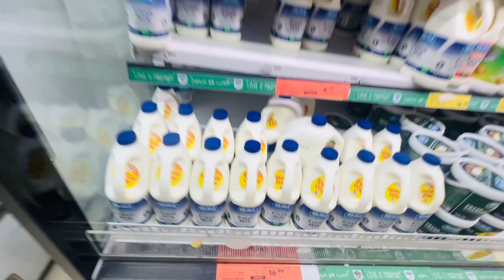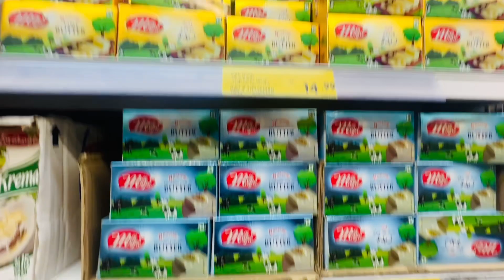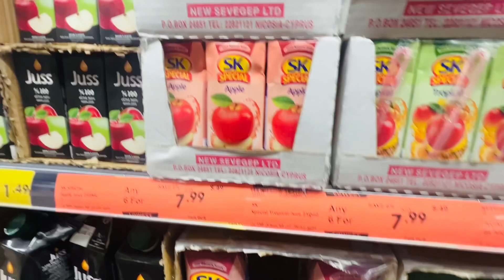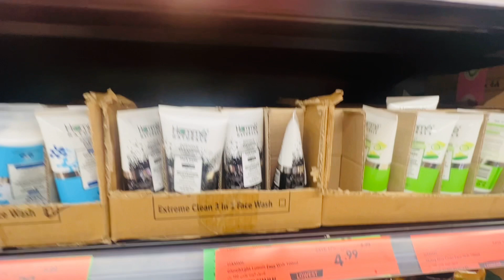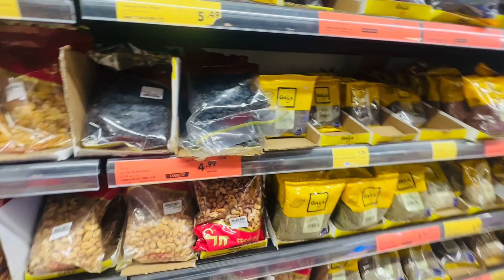Gala Supermarket in Dubai 🇦🇪💙 | 4K Tour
Gala Supermarket in Dubai 🇦🇪💙 | 4K one of cheapest supermarket in dubai

Gala Supermarket is a grocery store near you, located in UAE, serving a selection of groceries that delivers across Al Hudaiba, Al Karama, Al Nahda, Al Qasimia and Business Bay. Find your online grocery selection of fresh fruits and vegetables, bakery, dairy, beverages, and many more.